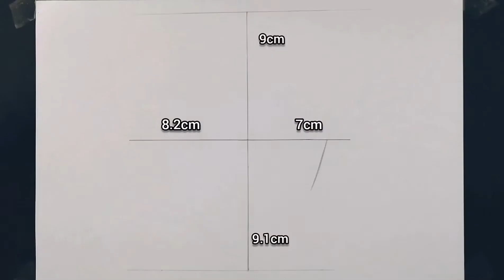How To Draw Maki Zenin From Jujutsu Kaisen Step By Step [Tutorial]